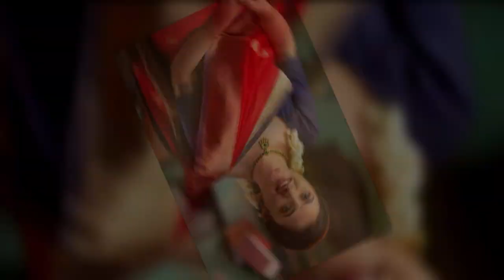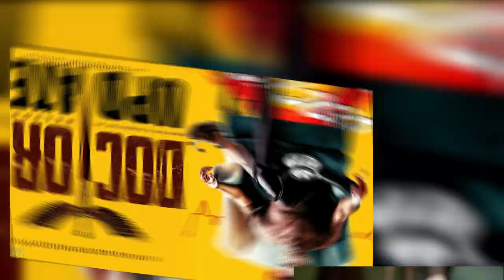DOCTOR Teaser Sivakarthikeyan Nelson Dilipkumar Anirudh priyanka arul mohan KJR Studios